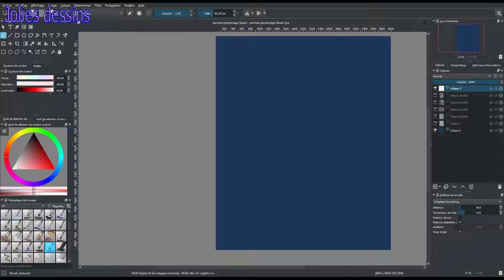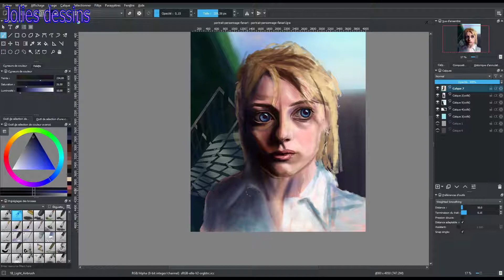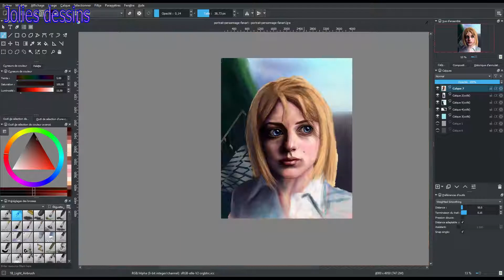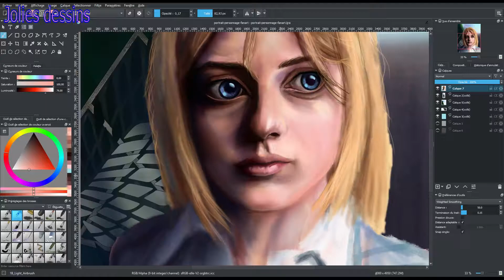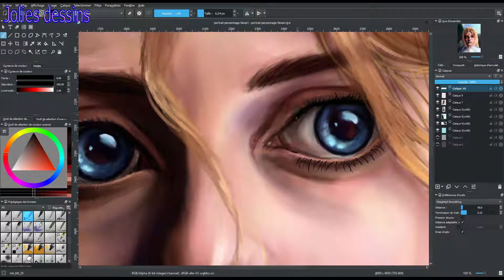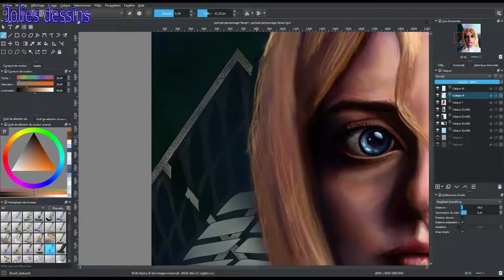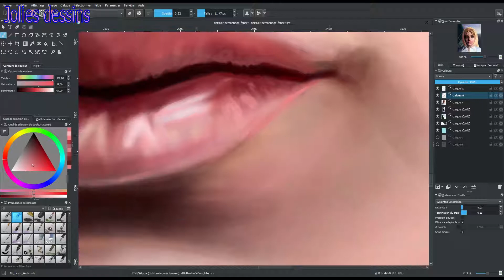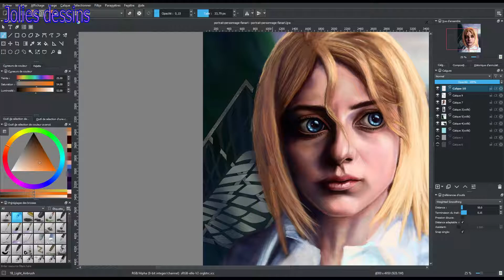speedpaint shingeki no kyojin/snk/AOT Christa/Historia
fan art du personnage Christa Lenz/Historia Reiss issu de l'univers de l'attaques des titans (titre original 'shingeki no kyojin' de l'auteur: Hajime Isayama)  dessiné  version réaliste sur le logiciel Krita ;)
-dessiné sur tablet: XP-PEN STAR 03.